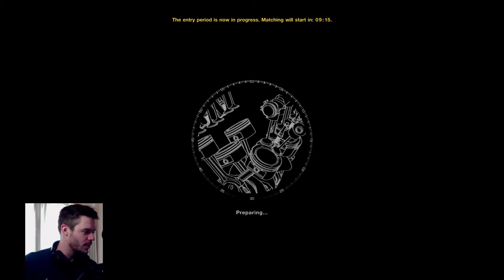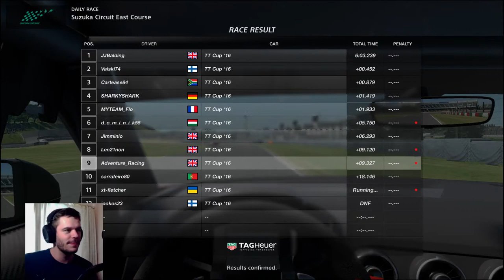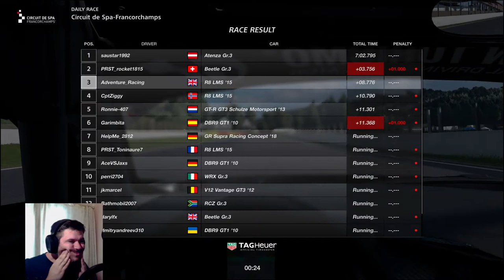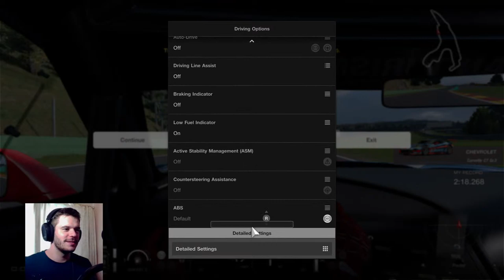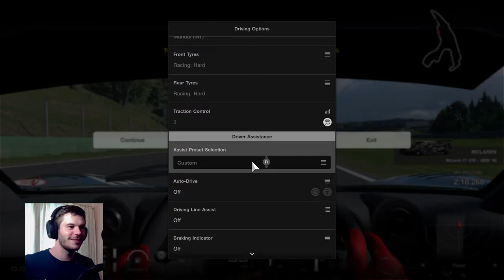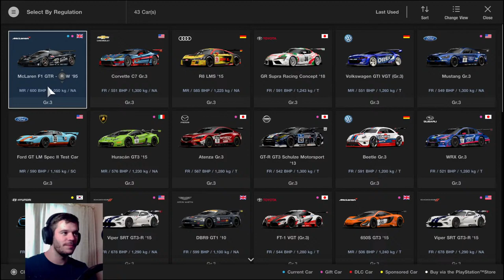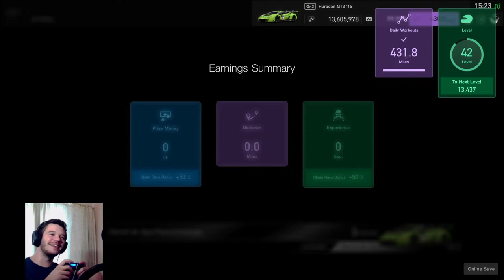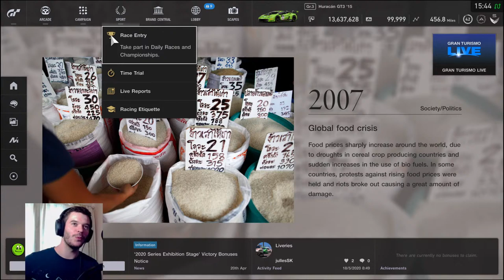PT.2 - BACK RACING at my FAVOURITE TRACK! (I just wish I was fast here)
EPIC LIVE-STREAM TODAY!!

3 pretty good looking races on paper, let's see if that translates into the racing!!

Enjoy Racers!!

TWITCH is another place to see more of my content!! Click the link and head over to join in!

Sunday -Thursday Livestreams at 11am (EST) 4pm (BST)
LiveStream Highlight videos everyday!!

MAX TIER SUPPORTERS!!

Colin McCrdeie! JEV_Tearsey89! Rebel on Tour! Kenneth Herrmann!  Ryan Vieira! Scott Dobson!  Nipperdog! Thierry!